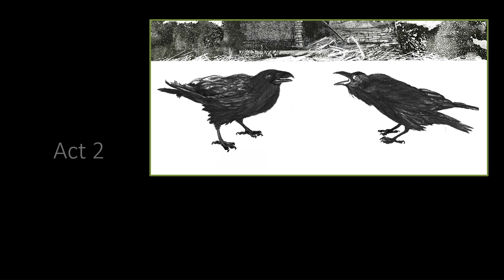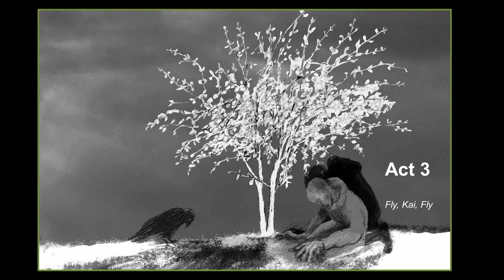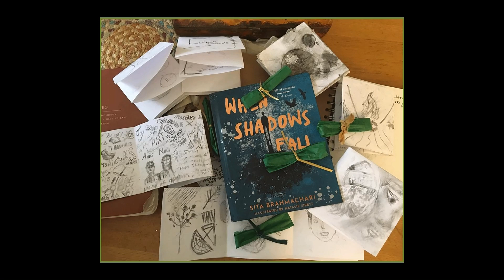When Shadows Fall Raven Treasure Exhibition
‘When Shadows Fall you stand beside ‘ Omid (When Shadows Fall)

From the creativity and hearts of young people comes a new communal artwork, an outpouring of empathy celebrating the power of self-expression in a journey to healing, solidarity, and wellbeing this Refugee Week.

‘When Shadows Fall’ (Little Tiger, 2021) by Sita Brahmachari with illustrations by Natalie Sirett was published to great acclaim, is now in its third printing and shortlisted for the Yoto Carnegie Medal. It is the free-flowing journal of eighteen-year-old Kai King and his friends Orla, Omid, and Zak as they express themselves in poetry, prose, art, dance, and music.

Alongside the book’s launch illustrator and celebrated multi-Media artist Natalie Sirett commissioned her carpenter father-in- law to craft a treasure box. This physical box was made by Natalie’s ninety-two-year-old father-in-law - Burt. In the ‘Raven Treasure’ box Burt gifted the foundations of a precious space, like ‘The Bothy’ in the story a rewilding space in which all young people have the freedom to express themselves.

Wishing to share the creative magic of their own collaboration as writer and illustrator, Sita and Natalie began dreaming up an interactive project as a catalyst to creativity; to inspire young people to journal, draw and write as the young characters do in the story. The result is When Shadows Fall Raven Treasure to which Natalie has brought her illustration inspirations of icons into an exquisite art object to open up the drawers of creativity and freedom through self-expression in the arts.

The first drawer explores childhood dreams, the second - the fire of adolescence and the third; the sky and a journey through trauma to the possibility of achieving childhood dreams of flying.
Early on in this journey Natalie and Sita were joined by Love Ssega, composer, musician, and environmental activist to hold workshops in community settings such as ‘Young Roots’ (a charity for unaccompanied Refugee Children) and The Migration Museum (an outreach project championed by Book Clubs in Schools). From these meetings of young minds and hearts Ssega has composed the deeply moving  musical score ‘Migration Chorus’ for When Shadows Fall - Raven Treasure that was premiered at the Hay Festival 2023.

The poem ‘Ink’ that forms part of the soundtrack is written and read by Dawn Sands an A level student Sita worked with as part of Portsmouth Creative Writing Partnership lead by Educator Bryony Hart. This poem has been chosen from one of the hundreds of interactions with young people, family, and community engagements over a two-year period with schools and at Festivals including Edinburgh, Hay, and Young Adult festivals.
Sita, Natalie and Ssega would like to thank everyone who has contributed so generously to this communal, creative journeying to hope.

Natalie has lovingly curated the art, music and poetry into a digital exhibition formed from many thousands of contributions gifted to the When Shadows Fall Raven Treasure Box. These generous gifts have been brought together to form one narrative that is an act of empathy and solidarity with refugee people.

Each submission is a way of standing beside our fellow humans and is celebrated this Refugee Week.

Sita, Natalie and Ssega and the team at Little Tiger publishers would like to thank everyone who has contributed so generously to this communal, creative journeying towards hope that strikes such a chord with the words of the Late MP Jo Cox: ‘We have far more united and have far more in common than that which divides us.’

If you have been moved by this digital exhibition, please consider donating whatever you can to ‘Young Roots’ a UK charity assisting unaccompanied refugee children.